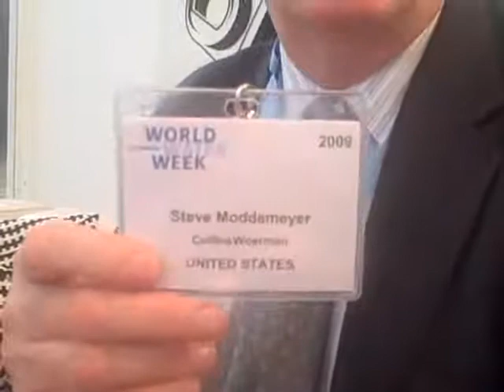Steve Moddemeyer, CollinsWoerman, on water and more livable cities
Steve Moddemeyer talks about how we can make cities more livable and less wasteful with the way we use water. Bringing nature back into the cities can positively change the way cities work and make them much more pleasant to live in.Interview by Thomas Bjelkeman-Pettersson, Akvo.org (Aug 20, 2009)